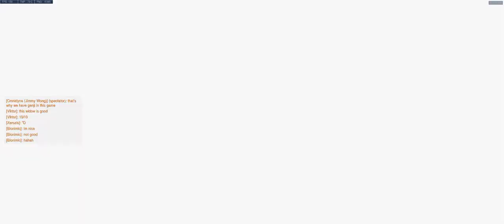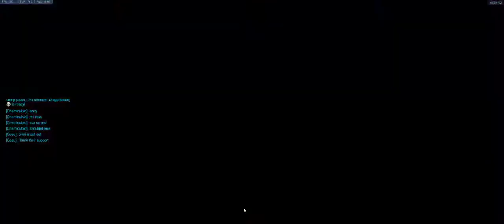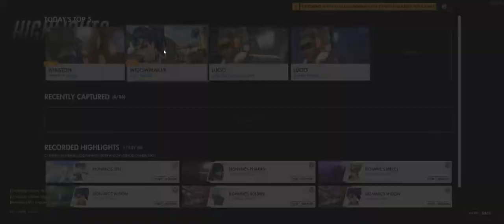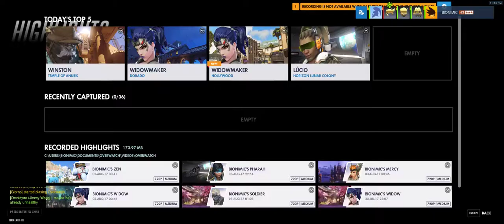[Overwatch] Stream 2017-08-16